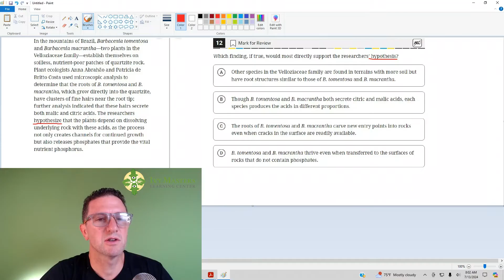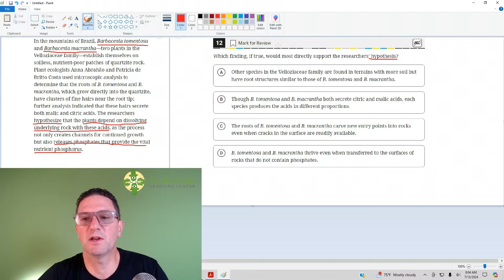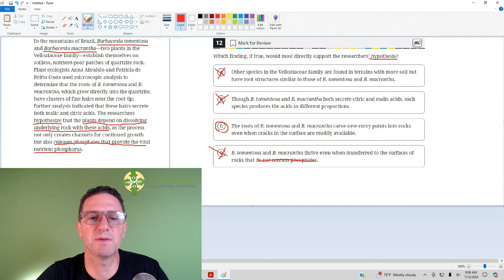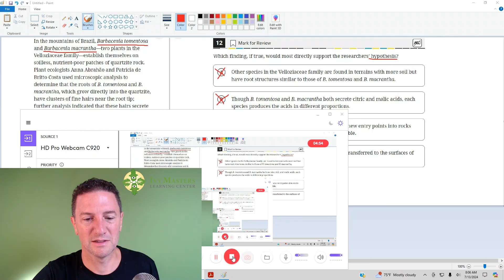Digital SAT practice test 2 reading and writing harder module 2B number 12 || Ivy Masters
This SAT practice question #12 will challenge you like never before - are you ready to conquer it?  This is the craziest plant you have ever heard of
Get ready to ace the SAT Reading & Writing section with this Ivy Masters Practice Test 2B #12 walkthrough!

reading comprehension, For a hypothesis question, look at the last sentence of the paragraph, but still read the paragraph, Blue book app, digital SAT, Bluebook app, New SAT

In the mountains of Brazil, Barbacenia tomentosa and Barbacenia macrantha-- two plants in the Velloziacceae family-- establish themselves on soilless, nutrient-poor patches of quartzite rock. Plant ecologists Anna Abrahao and Patricia de Britto Costa used microscopic analysis to determine that the roots of B. tomentosa and B. macrantha, which grow directly into the quartzite, have clusters of fine hairs near the root tip; further analysis indicated that these hairs secrete both malic and citric acids.  The researchers hypothesize that the plants depend on dissolving underlying rock with these acids, as the process ont only creates channels for continued growth but also releases phosphates that provide the vital nutrient phosphorus.

Which finding, if true, would most directly support the researcher's hypothesis?

(A) Other species in the Velloziacceae family are found in terrains with more soil but have root
      structures similar to those of B. tomentosa and B. macrantha.
(B) Though B. tomentosa and B. macrantha both secrete citric and malic acids, each species
      produces the acids in different proportions.
(C) The roots of B. tomentosa and B. macrantha carve new entry points into rocks even when
      cracks in the surface are readily available.
(D) B. tomentosa and B. macrantha thrive even when transferred to the surfaces of rocks that
     do not contain phosphates.

Our dedicated team at Ivy Masters offers a blend of online and in-person instruction designed to empower students with confidence, effective testing strategies, and the skills they need to excel on these crucial exams. We know that preparing for college can feel overwhelming, but, with our support, your child can navigate this journey much more easily.

Visit our Services page to discover how we can tailor our offerings to meet your child's unique needs and prepare them for the exciting next step in their educational journey. Let Ivy Masters be your partner in shaping a confident, successful future for your child.

Prepare for the SAT Reading & Writing section with this practice test question from Ivy Masters. In this video, we tackle module 2B question #12, known for being more challenging.